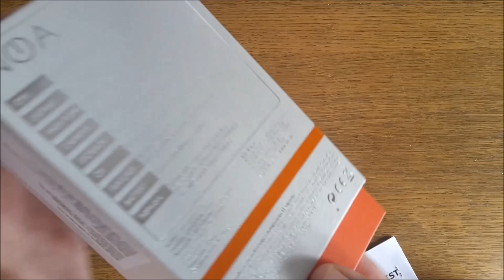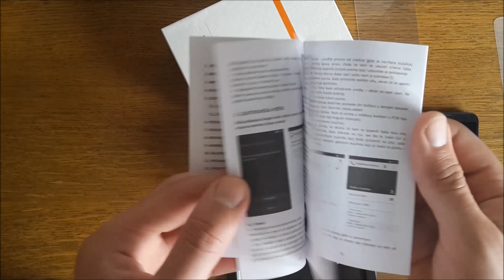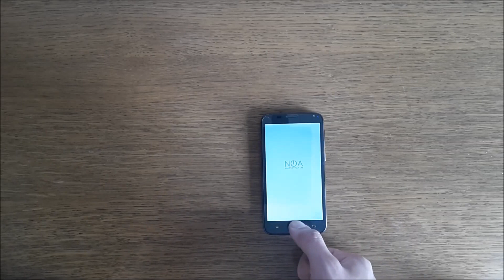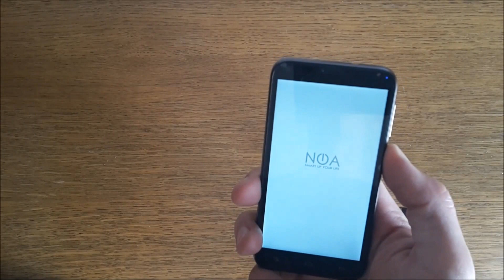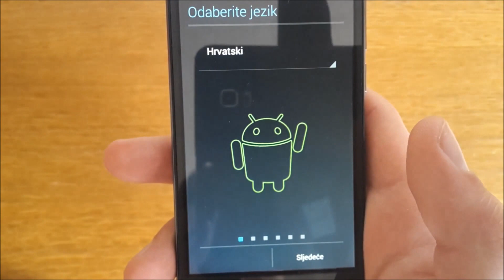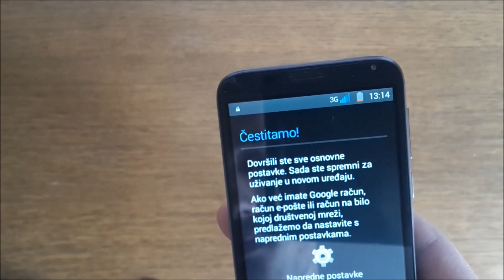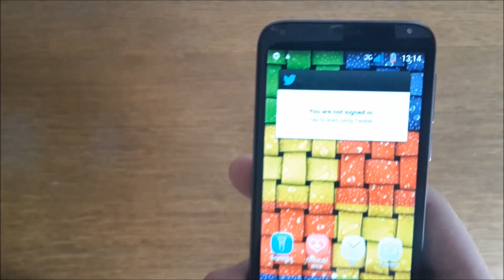NOA MOVE review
NOA MOVE
CPU: MT6572 Dual-core 1.0Ghz
Display: 4.5" PWvga IPS 480x854
RAM/ROM: 512MB/4GB
CAMERA: Front 2.0 MP/Back 8.0 MP with flash
STORAGE Support TF(microSD) Card up to 32 GB
OS: Android O.S. with NOA experience( in this case 4.4.4 KitKat)
FEATURES: BT 4.0 GPS/A-GPS, Hotknot, Air Gesture, Double click wake up
BATTERY: 1650 mAh lithium battery
NETWORK: Dual SIM dual Standby, 2G GSM 850/900/1800/1900 MHz, 3G WCDMA 900/2100 MHz
PRICE: About 60€

The package was opened before the review
SORRY FOR THE MUTED VIDEO!

Big thanks to ITrevolucija
and like them on Facebook @ITRevolucijaNews